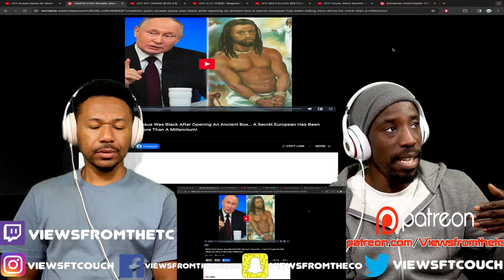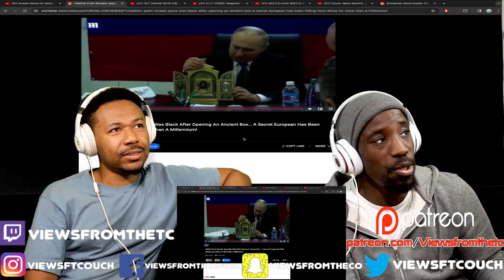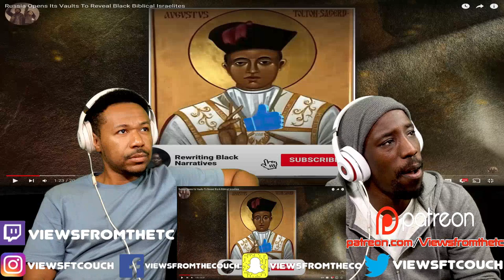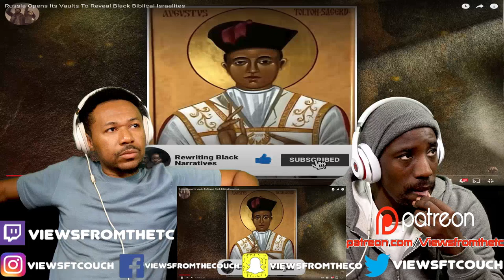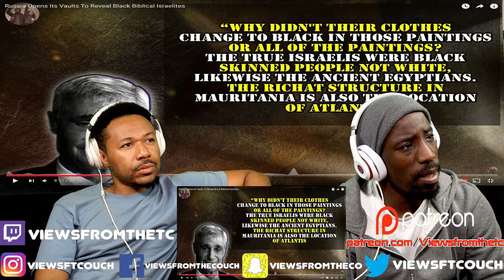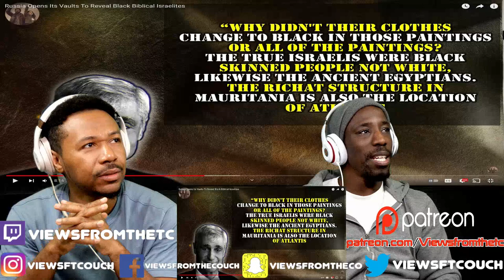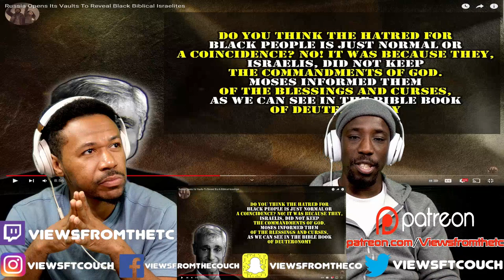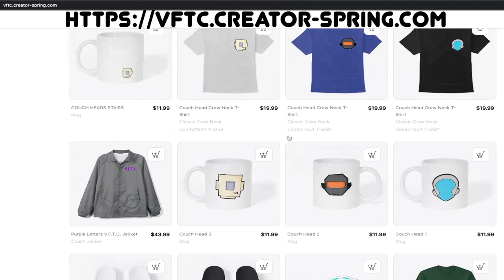Russia Reveals Black Biblical Israelites 🤯‼️